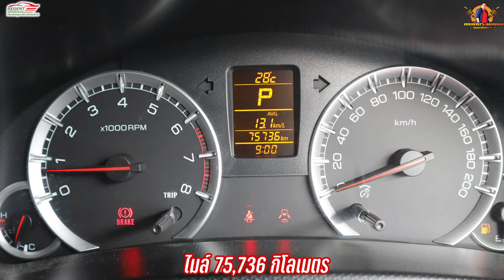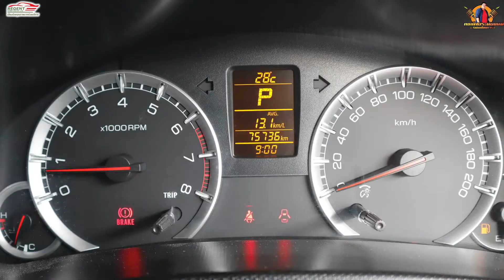รีวิวรถ 5 ประตูมือสอง Suzuki Swift 1.25 GLX ปี 2014 ล้อแม็ค ชุดแต่งรอบคัน รถบ้านแท้ ผ่อน 5,xxx บาท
รีวิวรถ 5 ประตูมือสอง Suzuki Swift 1.25 GLX ปี 2014 ล้อแม็ค ชุดแต่งรอบคัน รถบ้านแท้ ผ่อน 5,xxx บาท ไมล์น้อย 7 หมื่นกิโลเมตร รถบ้านแท้ ประวัติศูนย์ครบ
❤️โปรโมชั่นพิเศษเฉพาะคุณเท่านั้น 🔥ออกรถ 0 บาท อนุมัติไวภายใน 1 วัน🔥🚗ยกขบวนรถมือสองมาให้คุณเลือกมากกว่า 50 คัน รับประกันรถไมล์แท้ ประวัติศูนย์ครบทุกคัน พร้อมเอกสารการันตีสภาพรถโดย ONE2CAR INSPECTION ให้ทุกคัน
💝 แถมทองคำ
💝 แถมประกันเกียร์+เครื่องยนต์ 2 ปี มูลค่า 15,000 บาท (FIX MAN)
💝 ฟรี บริการจัดส่งรถนอกสถานที่
💝 พร้อมของแถมมากมาย (ชุดแต่ง ไฟตัดหมอก)
☎️สอบถามข้อมูลเพิ่มเติมได้ที่สายด่วน K.ราชันย์